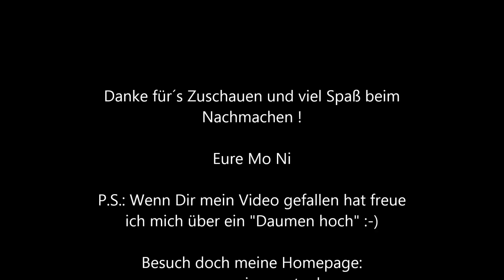Vanillepudding aus dem Monsieur Cuisine Plus MC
Zutaten:

2 Eier
500 g Milch
50 g Zucker
30 g Stärkemehl
1/2 Vanilleschote
1 Prise Salz

Zubereitung:
- Eier trennen, Eiweiß in den Mixtopf, Rühraufsatz einsetzen und 2 Min/St 4 steif schlagen, in eine Schüssel füllen
- restliche Zutaten außer Vanilleschote dazu
- Vanilleschote der längs nach aufschlitzen, das Mark heraus kratzen und in den Mixtopf geben, die Schote auch dazu
- 7 Min/90°/St 3 LL einschalten
- Vanilleschote entfernen, Pudding zu dem Eischnee geben und diesen unterheben

Man kann den Eischnee auch weglassen. Dann einfach bei Schritt 2 anfangen.

Eure Moni